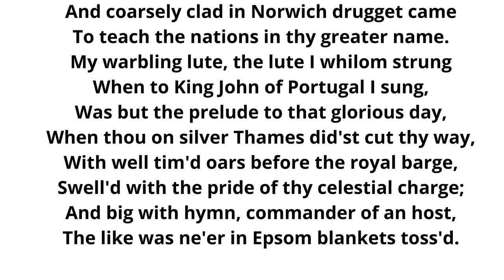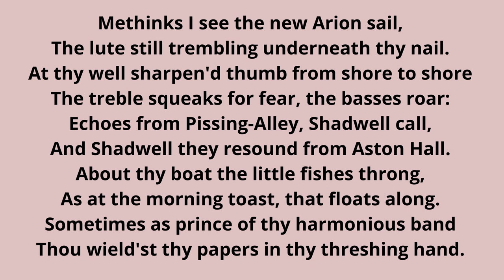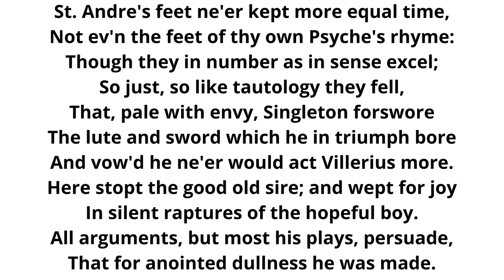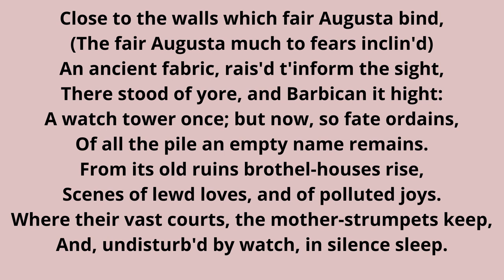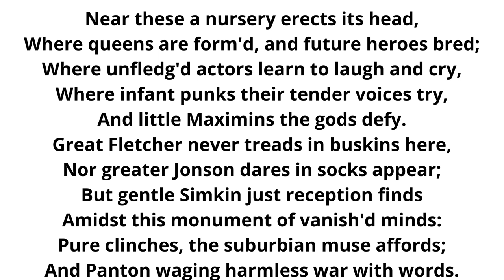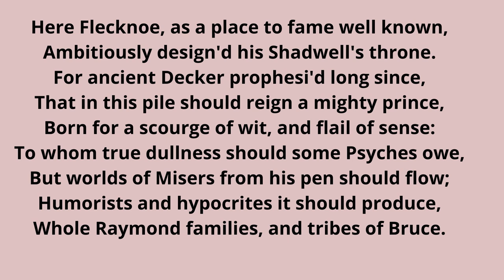MAC FLECKNOE by JOHN DRYDEN Line by Line Explained in Hindi Part - 2/4 | Neoclassical Poet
I hope this video will be useful for your better understanding of the chapters and upcoming poems.